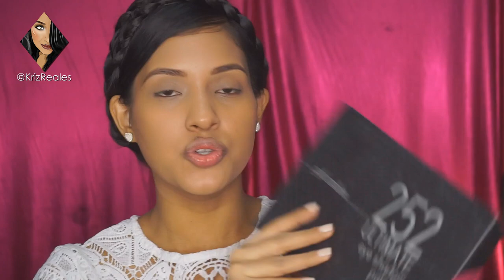Look Romántico en Tonos Rosa con Productos Económicos | Kriz Reales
PRODUCTOS MENCIONADOS
Queen Helene Mint Julep Masque. Exfoliante. Disponible en supermercados.
Clinique Dramatically Different Moisturizing Gel. Disponible en Beauty Supply Honduras y Carrión.
L'Oreal True Match Lumi en w6 (pero mi color es w7)

Coastal Scents 252 Ultimate Eyeshadow Palette

L.A. Girl HD Concealer en Pure Beige
ELF Contour Palette
Milani Baked Bronzer en Golden
ELF Cream Eyeliner en Black
NYX WOnder Pencil en Light
MIlani Powder Blush en Romantic Rose
Milani Tantastic Face and Body Baked Bronzer en Fantastic in Gold

Labial nude:
Italia Lip Liner en Cinnamon Toast
Wet n Wild Megalast Lipstick en Bare it all

Labial Fucsia:
Colourpop Lippie Liner en I heart this
Colourpop Lippie Stix en I heart this

Si leíste toda la cajita de información pues te agradezco de corazón! Te mando un abrazote virtual y te recuerdo que eres increíblemente valioso! Dios te ama!

No olvides ver: "Mi maquillaje diario | Kriz Reales"